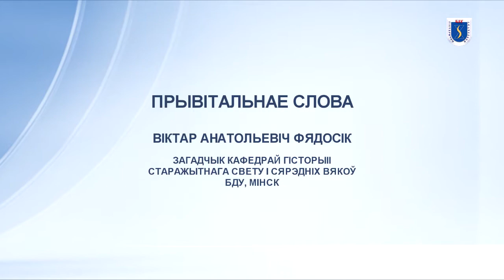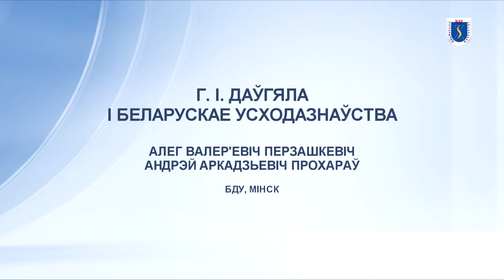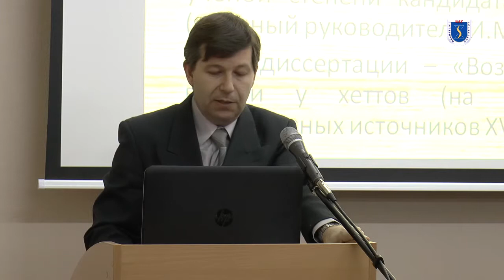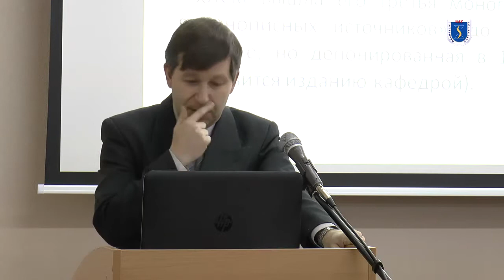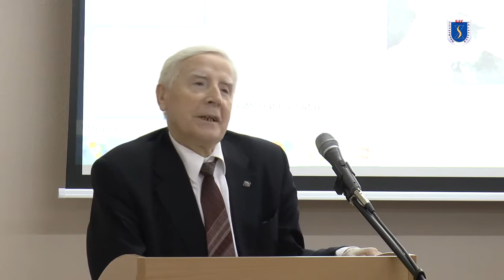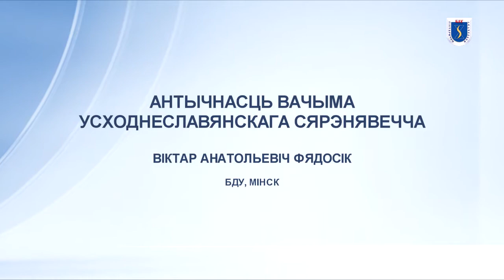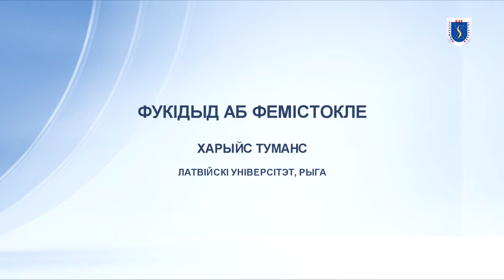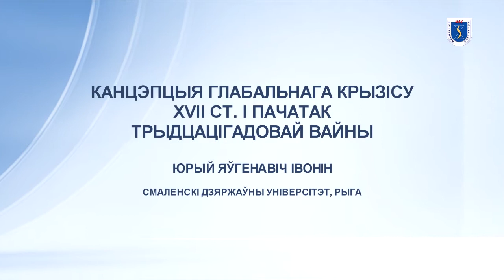"Лістападаўскія сустрэчы - 11" на истфаке БГУ. Пленарное заседание, 2015 год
Предлагаем Вашему вниманию пленарное заседание Международной научной конференциі «Лістападаўскія сустрэчы – ХI», которая посвящалась памяти двух основателей кафедры истории древнего мира и средних веков исторического факультета – академикам Н. М. Никольскому и В. Н. Перцеву.
Конференция состоялась 12-13 ноября 2015 года.